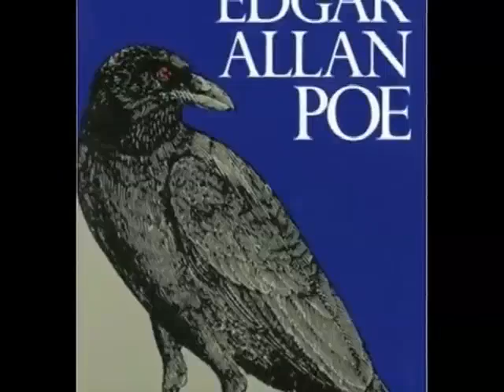Rogerio Skylab - Entrevista com Zé do Caixão (Parte 1)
Entrevista do músico e compositor Rogerio Skylab no Canal Brasil.

Nome do Programa: O Estranho Mundo de Zé do Caixão.